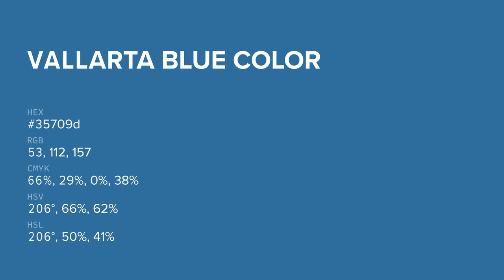Vallarta Blue color 35709d hex color - Blue color - Warm color 35709d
What color is Vallarta Blue ? 35709d hex color - Blue color - Warm color 35709d

Hex 35709d Color Code is also known as Vallarta Blue color.